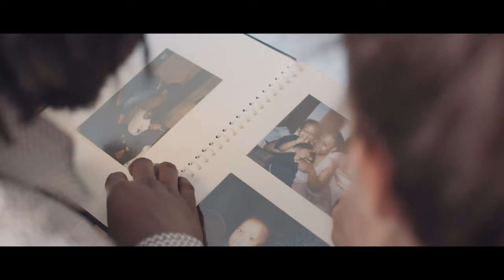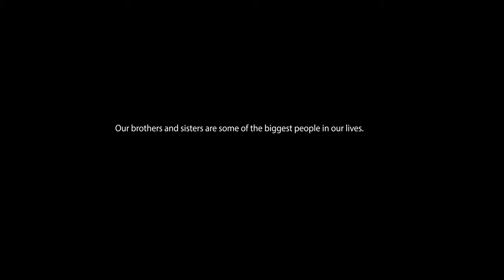Giants | Walsall Foster Care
Watch our short film “Giants” which tells the story of Jack & Ellie, siblings who both go into foster care together. The film highlights the need for foster carers who can offer a home to more than one child so that siblings can stay together.

This is the official YouTube channel for Walsall Metropolitan Borough Council, sharing information about council run services, news and events.